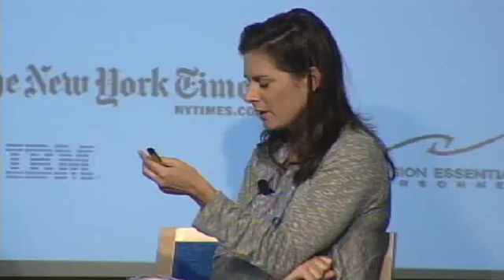ASF 2011: Financing Terror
A key part of a successful counterterrorism strategy is cutting off terrorists' money supply. How successful have we been in shutting down Al Qaeda's funding networks and what more needs to be done?

Stuart Levey, former Under Secretary for Terrorism and Financial Intelligence, Department of the Treasury

Juan Carlos Zarate, former Deputy Assistant to the President and Deputy National Security Adviser for Combating Terrorism

Moderator: Erin Burnett, CNN